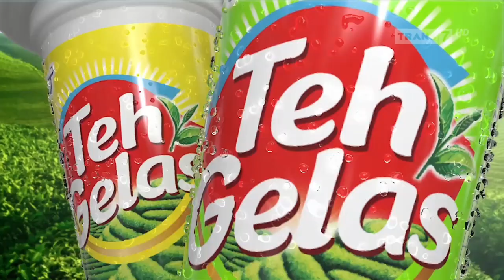Teh Gelas • Untuk Semua • TVC Edisi 2024 • Iklan Indonesia 15 sec